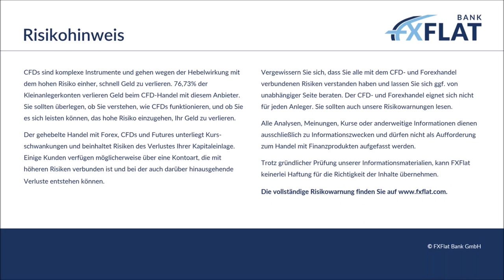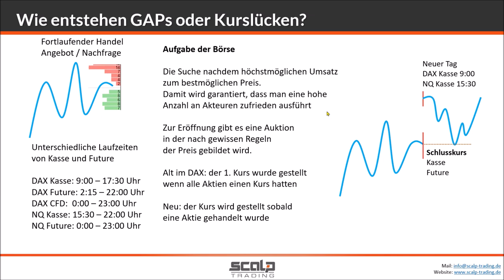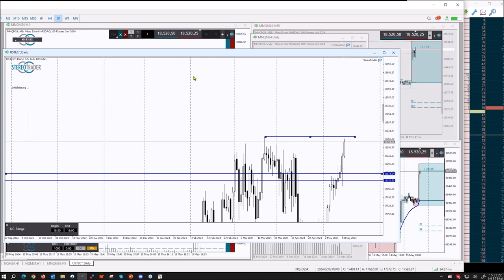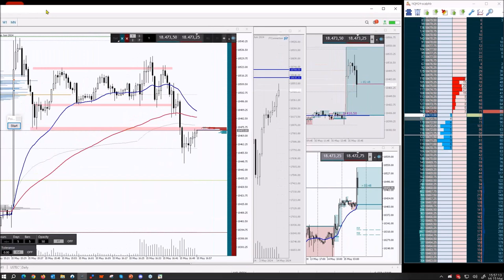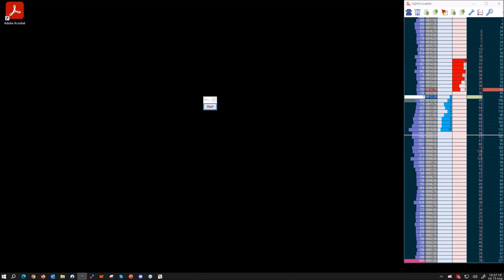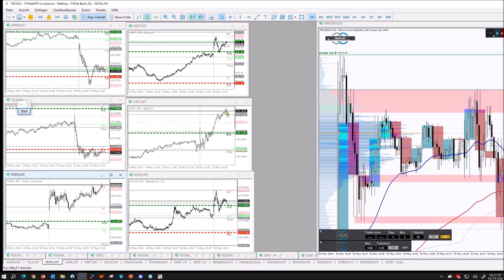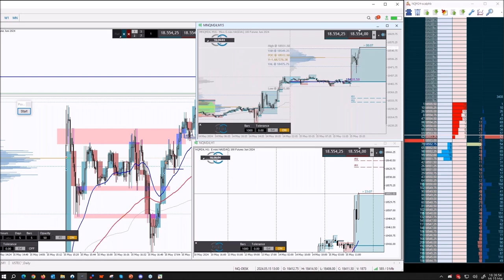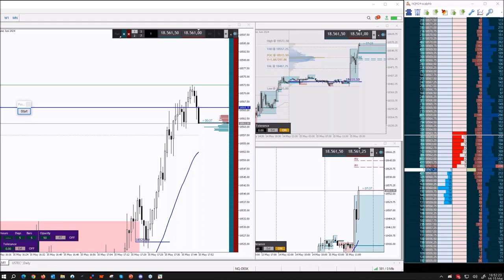Heiko Behrendt - Futures Handel zur US Börseneröffnung 15.05.2024